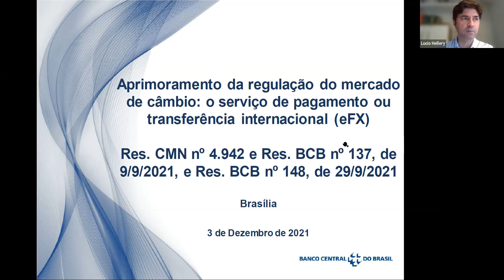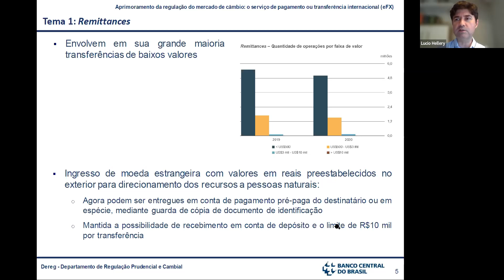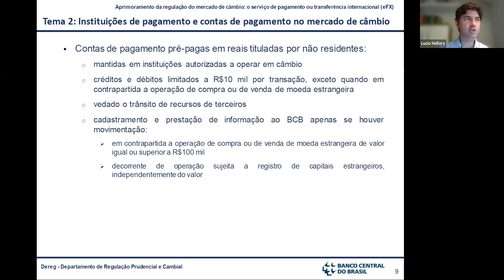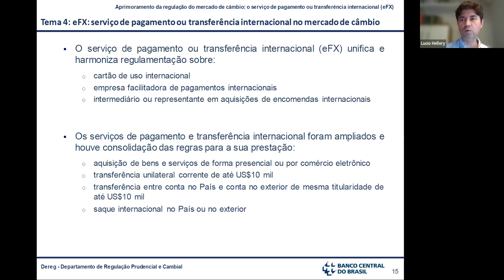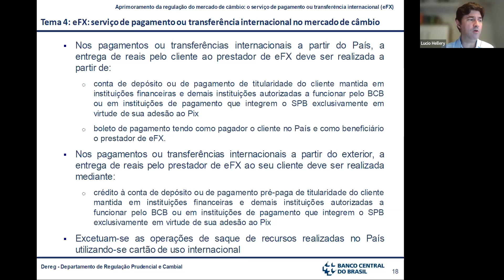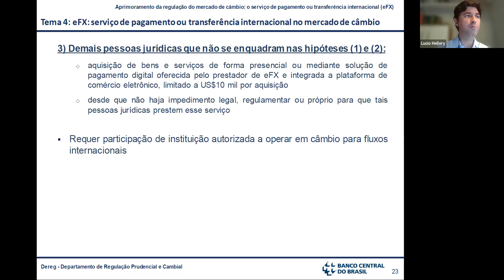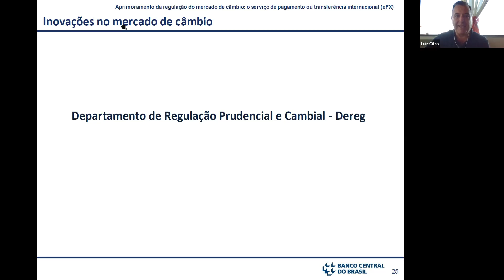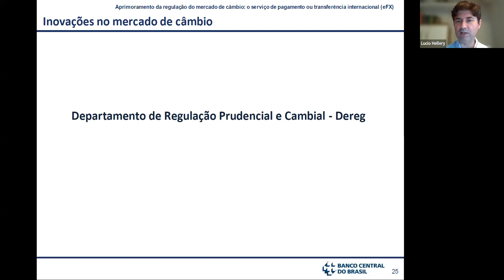Aprimoramento da regulação do mercado de câmbio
Aprimoramento da regulação do mercado de câmbio: O Serviço de Pagamento ou Transferência Internacional (eFX)

Palestrante:
- Lucio Hellery Holanda Oliveira, BACEN

Moderador:
- Luiz Eduardo Citro, ABRACAM